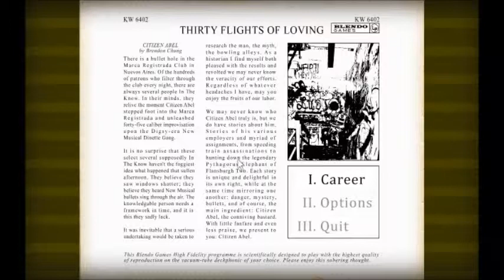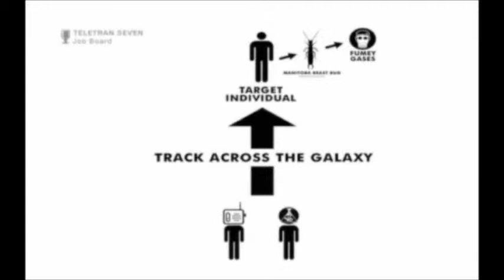Let's Play 30 Flights of Loving - Part 1 - Gravity Bone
30 Flights of Loving is a sequel to Gravity Bone, which came out several years ago.  both are included in the 30 Flights of Loving Steam release.  This is a play-through of both short indie games.